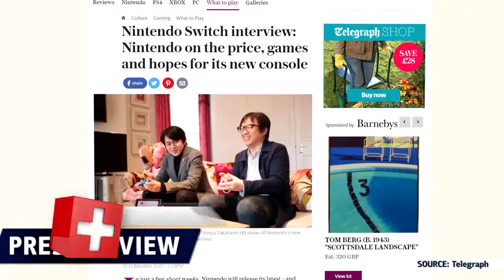Boa notícias para a Nintendo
Boas notícias para os investidores da Nintendo – o novo console Switch e o jogo “The Legend of Zelda: Breath of the Wild” bateram todos os recordes de vendas.